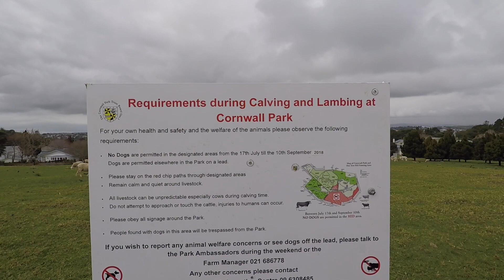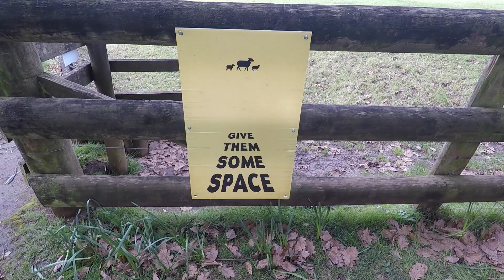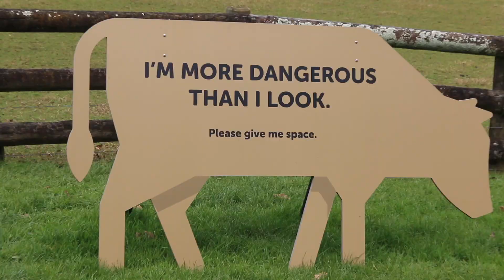[KIWILIFE]New Zealand Cornwall Park 뉴질랜드 공원. 도심 속 오아시스 콘월파크 & 원트리힐 (Turn Korean subtitle on please)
안녕하세요. JnK Studio 입니다.

이번 영상은 오클랜드 시티 안에 있는 도심 속 오아시스 콘월파크와 원트리힐을 영상에 담아보았습니다.

자막이 안보일 경우에 caption을 누르셔서 언어를 Korean으로 설정하시면 자막이 나온답니다~!

날씨가 흐려서 더 예쁜 영상을 담지 못해 안타깝지만 재밌게 봐주세요~ :)